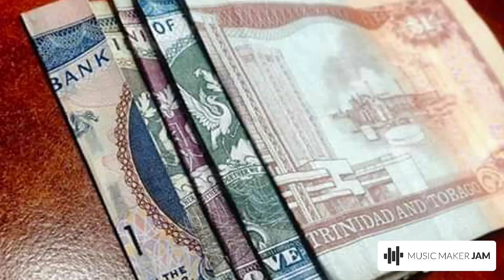Ten Hundred Dollar Bills